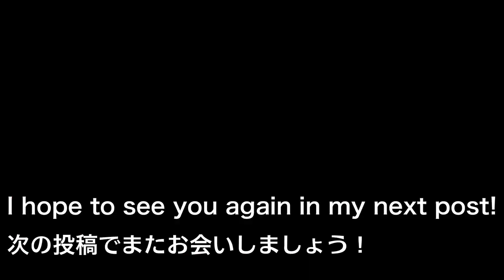I will teach you how to make karashirenkon, a local dish from Kumamoto, Japan 👩‍🍳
辛子蓮根：Karashirenkon
Hello. This dish is both a local dish and a specialty of Kumamoto. Karashi lotus root is sold and eaten at various graves in Kumamoto. Tourists buy souvenirs to take home. It is a very sweet and spicy food with a good texture and is addictive. Recommended as an accompaniment to alcohol.
*We use cooking utensils found in Japanese homes and basic seasonings. This is because there are only a limited number of Japanese seasonings available in the world. It also uses the universal g.
I wash my cutting board every time I use it. My nails are long because they are curly.

[Materials]

Lotus root 300g

Miso 100g
Okara 50g
Sugar 40g
Mustard 10-30g

Water 100g
Turmeric (appropriate amount)

*Okara is the leftover soybean juice left over from the process of making tofu.

1. Cut both ends of the lotus root and peel the skin.

2. Pour plenty of water into a pot and once it boils, add the lotus root and simmer over medium heat for about 7 minutes.

3. Place the lotus root in a colander and wait for it to cool down.

4. Add miso, okara, water, and mustard to a bowl and mix.
(Add the desired amount of mustard)

5. Fill the lotus root by pressing it into the hole.

6. Mix flour, egg yolk, and water in a bowl.

7. Add turmeric for coloring and mix until it turns a nice yellow color.

8. Put oil in a pot, put chopsticks in it over medium heat, and when it starts to bubble, it's time to add it.

9. Dip the lotus root in batter, then pierce it with a bamboo skewer and place it in the oil.

10. Take out the lotus root and cut it with a knife and it's done.

*Translation function is used.

Also, because it is written in a language that is easy to translate, we do not use some technical terms such as how to cut or heat.